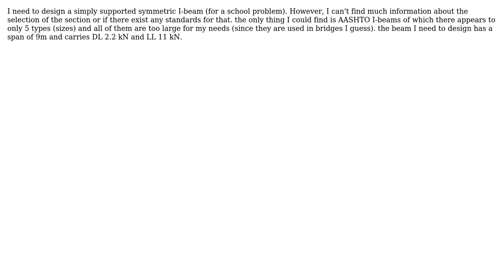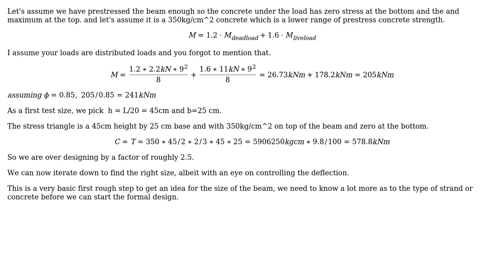Engineering: How to choose the dimensions for a prestressed I-beam?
With thanks & praise to God, and with thanks to the many people who have made this project possible! You are responsible for your own actions.